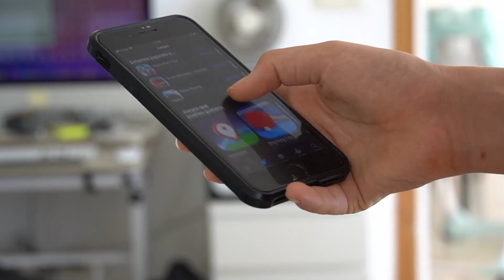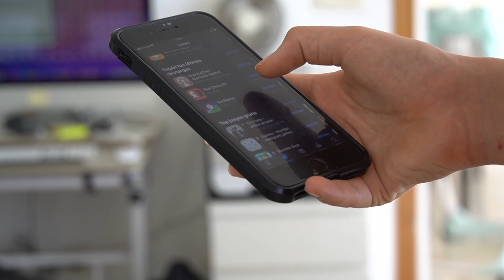Escucha activa: como usarla para mejorar la comunicación -HogarTv producido por Juan Gonzalo Angel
La escucha activa, o escuchar para comprender, pertenece a la categoría de la escucha empática. Este tipo de escucha te ayudará a desarrollar relaciones sólidas, a comprender a tus amigos y colegas de manera más profunda e incluso a profundizar tu propio sentido de la empatía.

La definición de escucha activa más directa sería: La escucha activa es la práctica de escuchar para comprender lo que alguien está diciendo. Cuando practicas la escucha activa, te concentras exclusivamente en lo que dice la otra persona en lugar de planificar qué vas a responder como lo harías durante un debate o una conversación. Para confirmar que comprendes lo que la otra persona dijo, debes parafrasear lo que escuchaste. Dependiendo de la conversación, también puedes hacer una pregunta específica y abierta para profundizar en el tema.

¡SÍGUENOS!

Invitado: